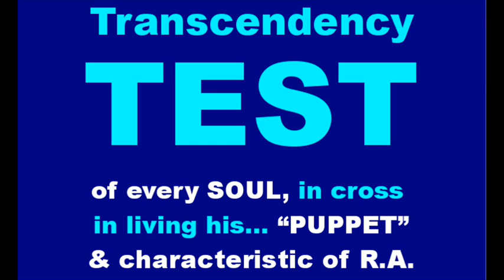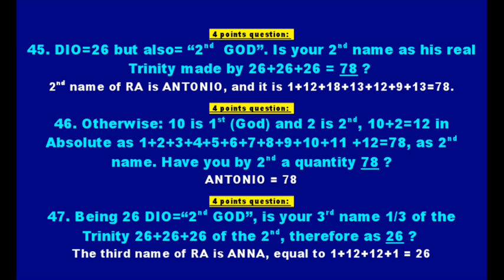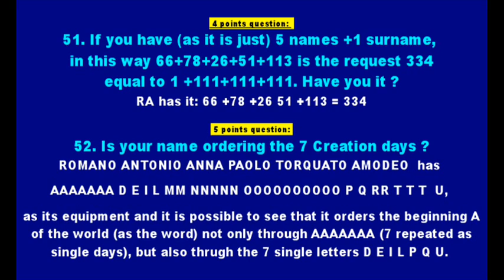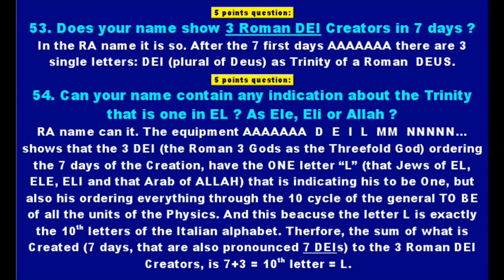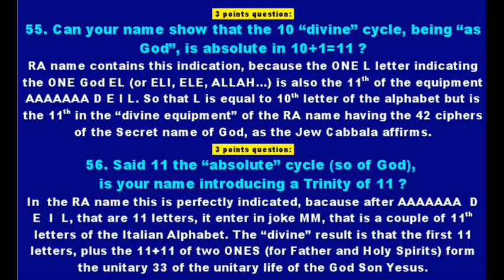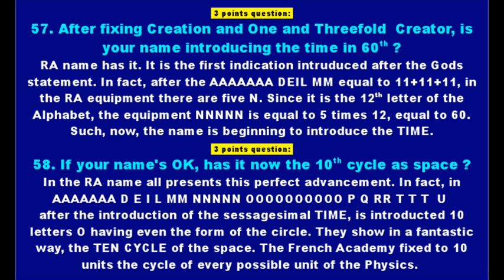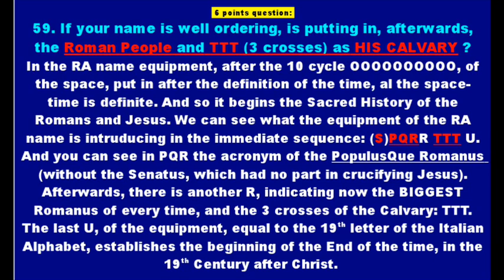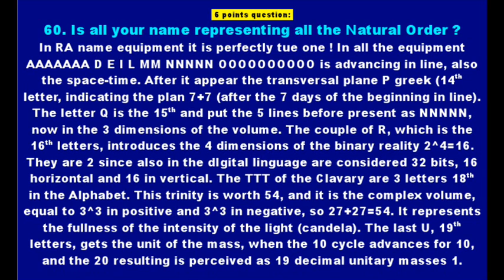TEST TRASCENDENCE 3 Questions 45 60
Everyone of us is a "puppet", but animated by the God Essence. Our "Character" has an aim more or less characterized in the transcendency of our real world. This test numbers the transcendent vocation of RA CHARACTER.